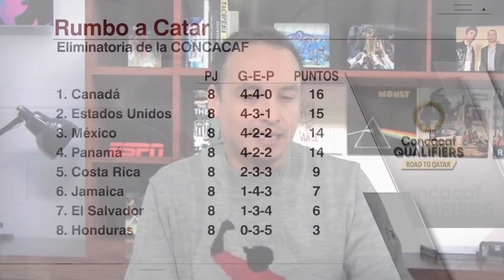SELECCIÓN MEXICANA retoma su camino a Catar 2022. Los retos del Tata Martino con el Tri | Exclusivos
La selección mexicana de futbol retomar su camino a Catar 2022. El Tri visitará a Jamaica y luego recibe a Costa Rica y Panamá, según detalló Carolina Guillén, en la continuación del octagonal final de la eliminatoria de Concacaf al mundial. Mauricio Pedroza consideró que podrían producirse el regreso de varios jugadores al equipo mexicano. Héctor Huerta opinó sobre el tema de la disciplina en el combinado nacional de México. Barak Fever valoró la actualidad de los jugadores mexicanos. Exclusivos SeleccionMexicana TataMartino | ESPN Deportes